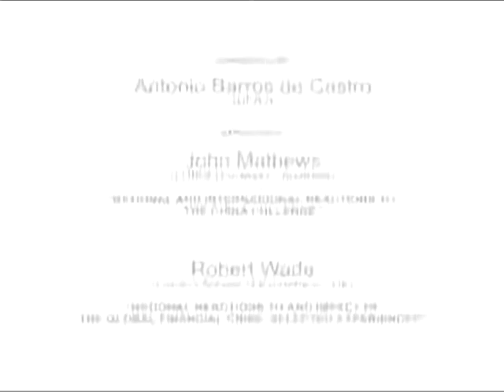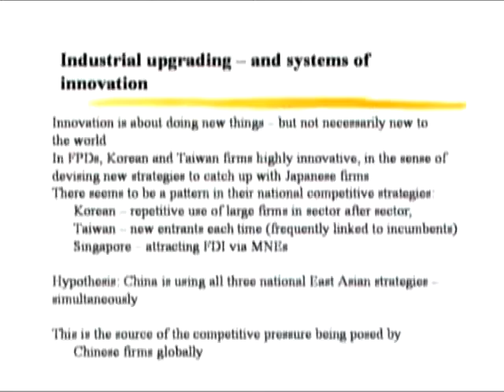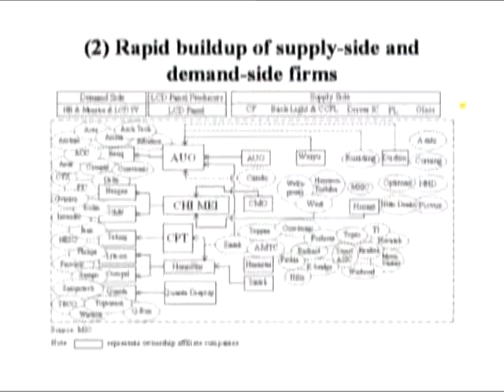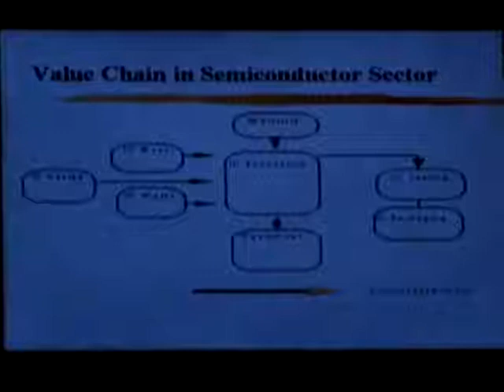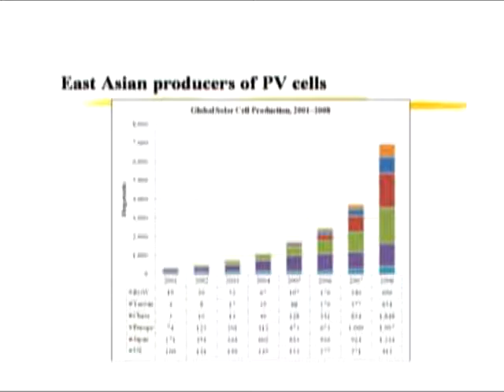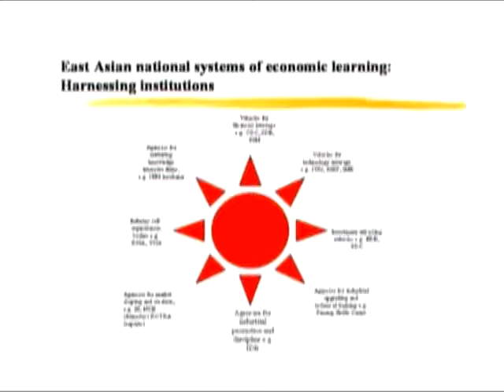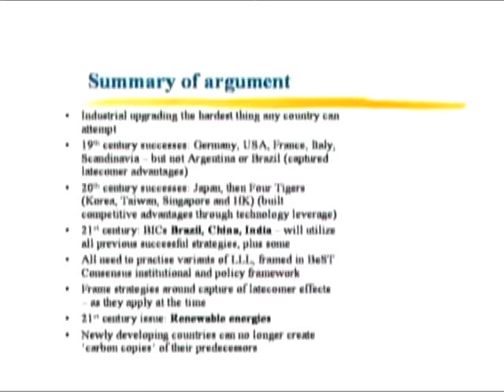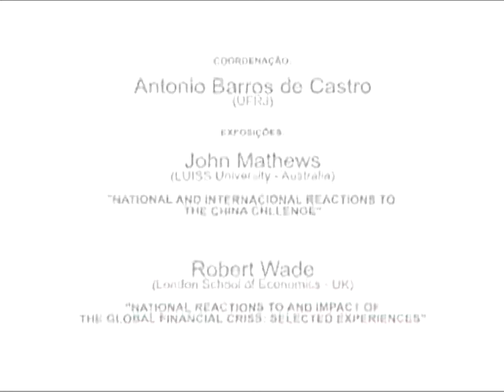Reposicionamento Estratégico, Políticas e Inovação em Tempos de Crise parte 7 on Vimeo